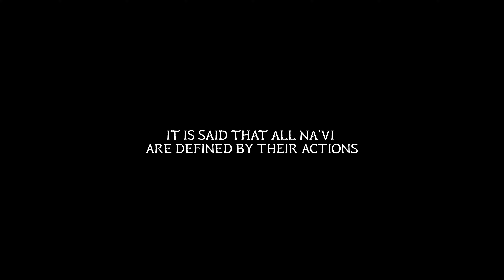Avatar: Frontiers Of Pandora [PS5/XSX/PC] Official World Premiere Trailer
Built using the latest iteration of the Snowdrop engine, Avatar: Frontiers Of Pandora is a first person, action-adventure game.

Avatar: Frontiers Of Pandora is coming to PS5, Xbox Series X|S and PC on December 7, 2023.